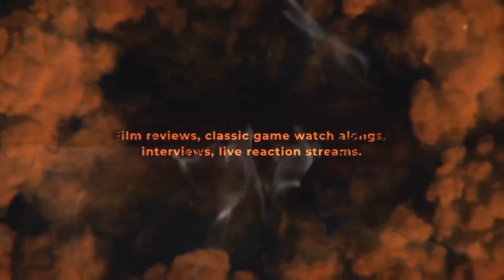CB's Cane of the Week | Brashard Smith | Miami vs Clemson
My Cane of the week for week for the Miami vs Clemson game is WR Brashard Smith!